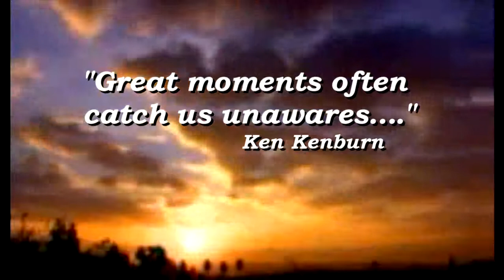Seasons for Life.mp4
The story that inspired the movie  Seasons for Life